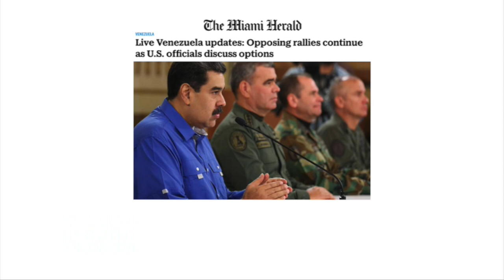Venezuela: A Nation in Crisis | YSF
The battle for control of Venezuela rages on following opposition leader Juan Guaido's calls for continued protests in the streets of Caracas in the hopes of overthrowing current Venezuelan President Nicolas Maduro.

With South Florida's strong ties to Latin America, Miami-Dade College professor Richard Tapia discusses the potential impact on politics and business here at home.

Guest:
Richard Tapia, Professor of Political Science & International Relations, Miami-Dade College